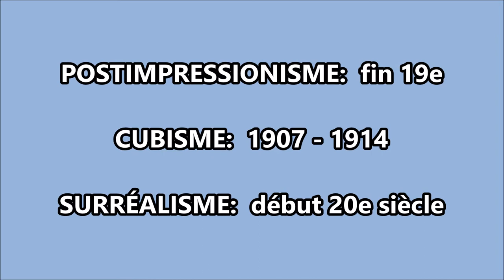LES 35 TABLEAUX LES PLUS CONNUS DE PABLO PICASSO